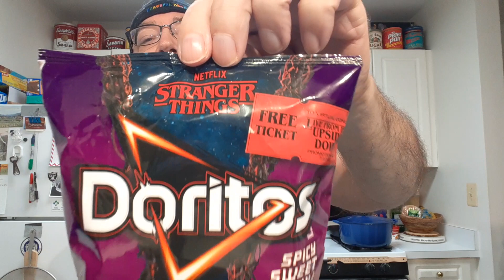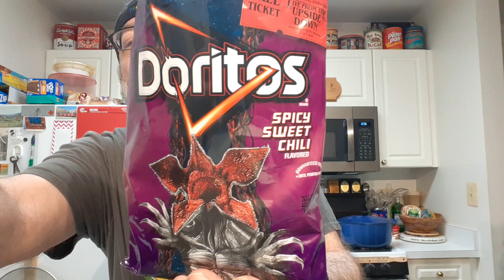Doritos Spicy Sweet Chili Chips Tasting